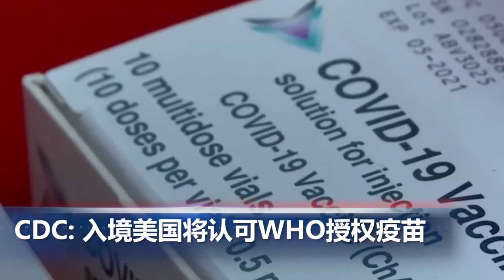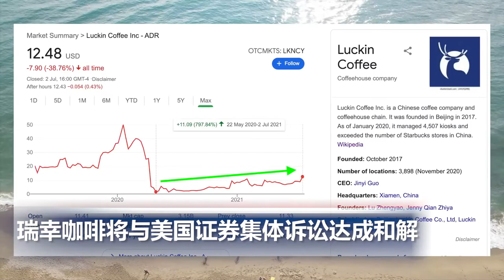CDC：入境美国将认可WHO授权疫苗；加拿大总理特鲁多连任成功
00:00 片头

00:06  CDC: 入境美国将认可WHO授权疫苗

01:12  拜登首赴联大演讲   美国无意寻求新冷战

02:09  加拿大总理特鲁多连任成功 但仍无法组建多数政府

02:58瑞幸咖啡将与美国证券集体诉讼达成和解